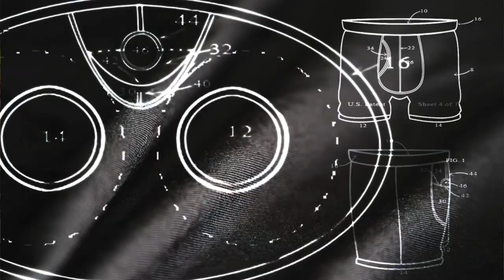The Funniest Underwear Ad Ever- Sheath Underwear & Chris Camozzi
Tell us this isn't the best underwear ad you've ever seen. Sheath Underwear really is above the competition.